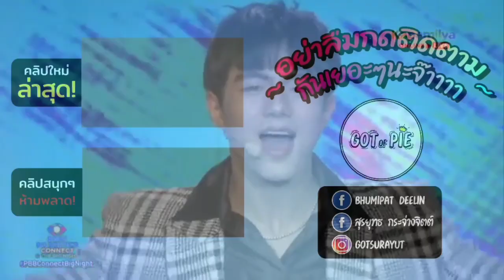BGYO - The Light (RockVer.) Thai Reacts to (P-POP) รีแอคชั่นเพลงฟิลิปปินส์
คลิปวีดีโอนี้ทำขึ้นเพื่อความบันเทิงเท่านั้น ไม่มีเจตนาละเมิดลิขสิทธิ์แต่อย่างใด และมิได้มีเจตนาเชิงพาณิชย์การค้า และสร้างรายได้

This Video produced for Entertainment only by Use Fair object to reaction not for commercial at all.

ติดตามรับชมคลิปอื่นๆเกี่ยวกับ Reaction
ที่น่าสนใจของช่องได้ตามลิ้งค์นี่เลยครับ 👇

@GotofPie Reaction

คลิป REACTION NEW JIEW The Story ครึ่งชีวิต (ทั้งจิตใจ) Earth Mix Star

คลิป REACTION SB19 TILALUHA

piebhumipat

🌎 โลกของก๊อตพาย ยินดีต้อนรับทุกคนครับ หากต้องการดูเพื่อความสนุก และผ่อนคลาย คุณมาถูกช่องแล้วครับ มาดูคลิป รีแอคชั่น รีแคป เอ็มวี เพลง หนัง ซีรีย์ ไปด้วยกันสิครับ ถ้าหากชื่นชอบคอนเทนต์แบบนี้ ฝาก 😊
สุขใจทั้งผู้ให้และผู้รับ  และมาสนุกไปด้วยกันครับ

Reaction
Recap
-MV
-MUSIC
-MOVIE
-SERIES
-And SUPER STAR and Funny Video or What you want us to Reaction ♥️♥️